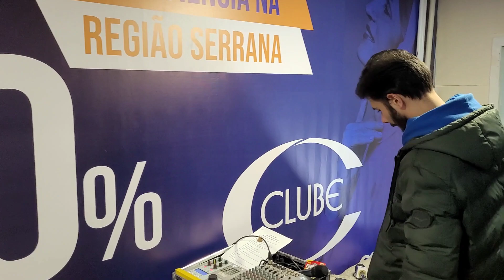Dia de Henrique e Juliano | FESTA NACIONAL do PINHÃO | 02/06/2023 | parte 1